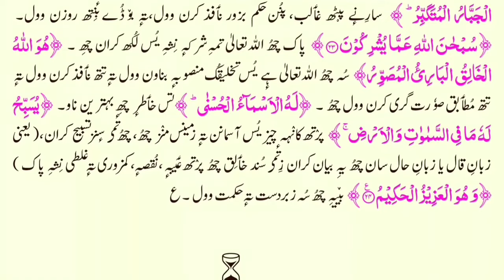59 Sura Hasher Kashmiri translation by Athar Manigami سورہ حشر کشمیری ترجمہ